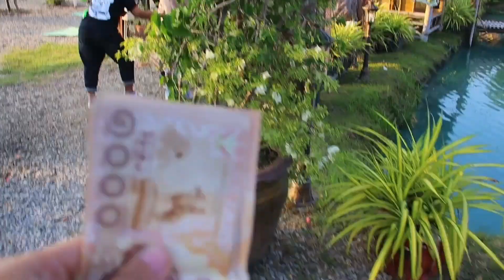พี่ใหม่แต่งตัวสวย เซอร์ไพร์สเงิน10,000บาท